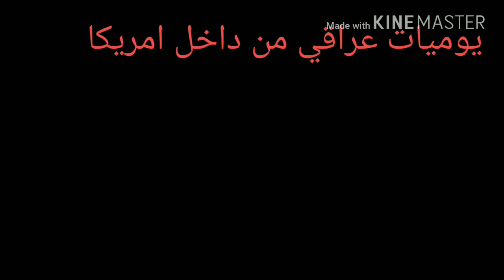اسالة المقدم للبنات شاهدو